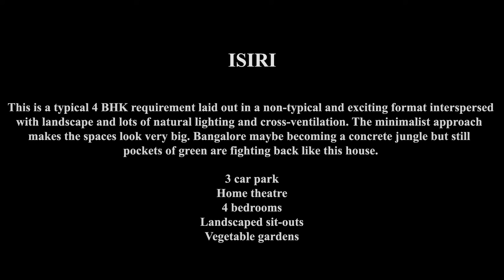ISIRI | 60X40 House Design - Modern House Plan Design Architects - Independent House In Bangalore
There are some incredible 60X40 modern villa designs on the internet and they are crazily popular. This new 60X40 house designed by this team of architects adds up in the top ranks of best modern house designs built. So if you have a good plot of land where you wish to have your DreamHouseProject, this is one house design that you should check out. And as is always said, your preference for house front elevation design and interior designs may be completely different from any of the best modern villas out there. but with a custom designed 60x40 house plan, you get it made to your personal taste.

Best Modern Villa Designs...

All the best modern houses designed by this team of architects in Bangalore have been customized to meet dynamics of the location and plot size. And this plays a very important role in the overall house design.

For example, this 60x40 house has been designed for an urban landscape in one of the busiest environments in India. However, the house design is giving its residents the best opportunity to enjoy the city life without compromising on the aesthetics.

Its amazing and inspiring to see the huge house is luxurious at every corner with a lot of creativity involved in the overall design. As one of the most popular architects in this part of India, the team has taken all efforts to create a gorgeous 60x40 modern villa.

Looking at the style of architecture, it strongly resembles the personality of its inhabitants, their lifestyle and style. And this translates into the "WOW" factor of this luxurious modern villa design, one that is surely impressive, not just for the passersby but to all residents in the locality.

Luxurious 60x40 Modern Villas By Architects In Bangalore

Ashwin Architects has been designing and constructing such beautiful homes, offices, residential complexes and commercial buildings since 2003. And all this years of experience can add immense value to your DreamHomeProject when you consult the team for construction methods, building materials, space optimization, local building laws and regulations, municipal body permissions and more.

Firm Name: Ashwin Architects
Street Address: #23, Ratnavilas Road, Basavanagudi,
City/Locality: Bangalore
State/Region: Karnataka
Zipcode/Postal Code: 560 004